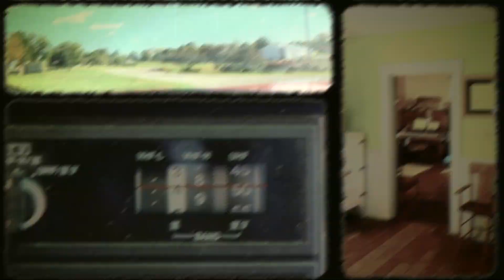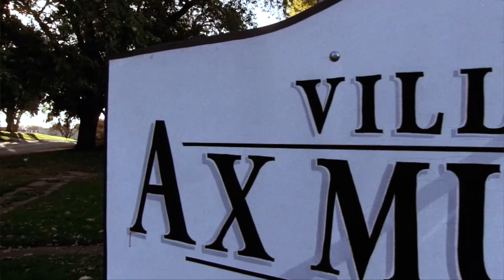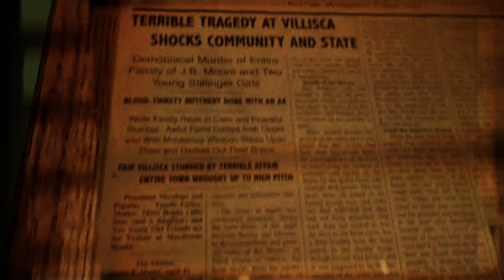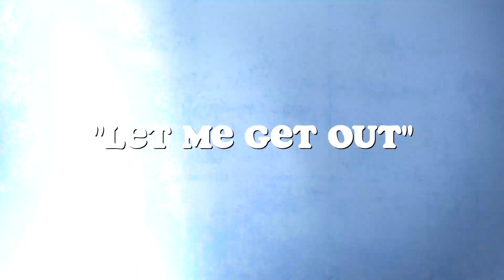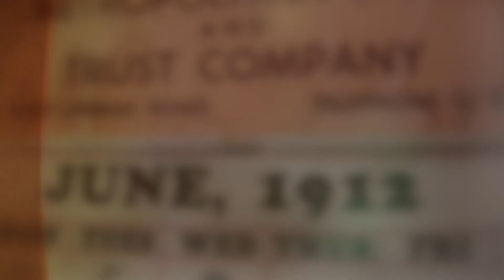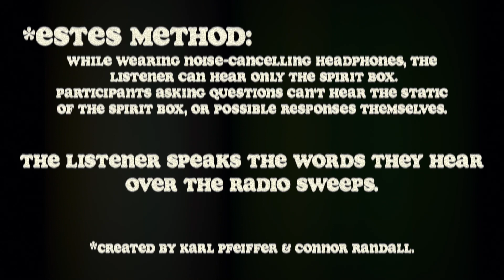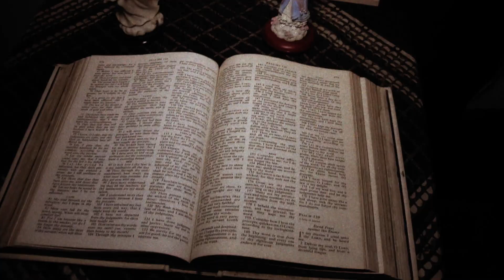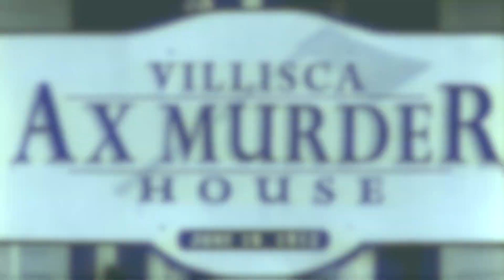𝐕𝐈𝐋𝐋𝐈𝐒𝐂𝐀 '𝟕𝟔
𝕀𝕟 𝟚̶𝟘̶𝟙̶𝟡̶, 𝟙𝟡𝟟𝟞, 𝕗𝕠𝕦𝕣 𝕖𝕒𝕘𝕖𝕣 𝕡𝕒𝕣𝕒𝕟𝕠𝕣𝕞𝕒𝕝 𝕖𝕩𝕡𝕝𝕠𝕣𝕖𝕣𝕤 𝕥𝕣𝕒𝕧𝕖𝕝𝕖𝕕 𝕥𝕠 𝕥𝕙𝕖 𝕤𝕞𝕒𝕝𝕝 𝕥𝕠𝕨𝕟 𝕠𝕗 𝕍𝕚𝕝𝕝𝕚𝕤𝕔𝕒, 𝕀𝕠𝕨𝕒 𝕚𝕟 𝕤𝕖𝕒𝕣𝕔𝕙 𝕠𝕗 𝕒 𝕞𝕦𝕣𝕕𝕖𝕣 𝕙𝕠𝕦𝕤𝕖. 𝕋𝕙𝕖𝕪 𝕗𝕠𝕦𝕟𝕕 𝕚𝕥, 𝕓𝕦𝕥 𝕨𝕙𝕒𝕥 𝕗𝕠𝕦𝕟𝕕 𝕥𝕙𝕖𝕞, 𝕥𝕙𝕖𝕪 𝕤𝕥𝕚𝕝𝕝 𝕔𝕒𝕟'𝕥 𝕖𝕩𝕡𝕝𝕒𝕚𝕟 𝕥𝕠 𝕥𝕙𝕚𝕤 𝕕𝕒𝕪. 𝔼𝕧𝕖𝕣𝕪𝕥𝕙𝕚𝕟𝕘 𝕪𝕠𝕦 𝕤𝕖𝕖 𝕙𝕖𝕣𝕖 𝕚𝕤 𝕥𝕙𝕖 𝕥𝕣𝕦𝕥𝕙.
*𝕐𝔼ℙ - 𝕋𝕙𝕖 𝕤𝕚𝕘𝕟 𝕤𝕒𝕪𝕤 "𝔸𝕏". 𝕎𝕖 𝕕𝕠𝕟'𝕥 𝕜𝕟𝕠𝕨, 𝕘𝕦𝕪𝕤. 𝕀𝕥 𝕛𝕦𝕤𝕥 𝕕𝕠𝕖𝕤.